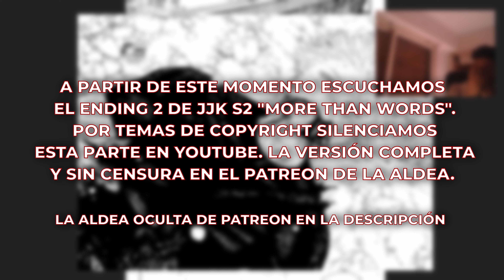MIGUE LEE JUJUTSU KAISEN MANGA #236 | Reacción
El HITO de SATORU GOJO vs. SUKUNA. Un fragmento del stream completo.

MIGUE LEE JUJUTSU KAISEN 🐼 Reacción ANIME & MANGA
Todos los Jueves por TWITCH
21hs ARG | 20hs VZLA | 18hs MX | 02hs ESP

MIGUE LEE ONE PIECE 🏴‍☠️
Todos los Lunes, Martes y Miercoles por TWITCH
21hs ARG | 20hs VZLA | 18hs MX | 02hs ESP

¡HAZTE MIEMBRO de YOUTUBE! Súmate a la Aldea Oculta para contenido Exclusivo ❤️‍🔥⬆️